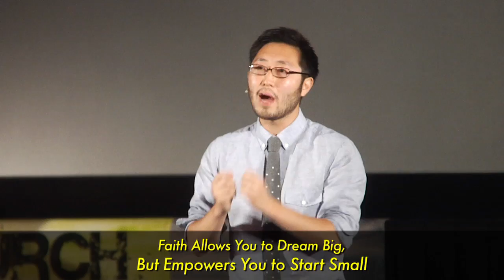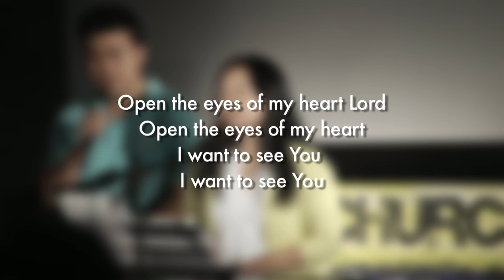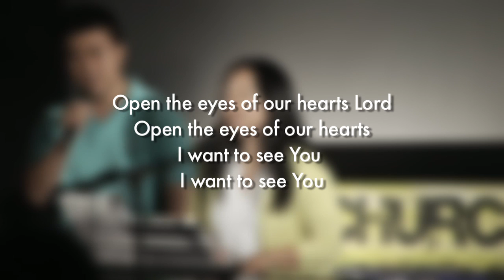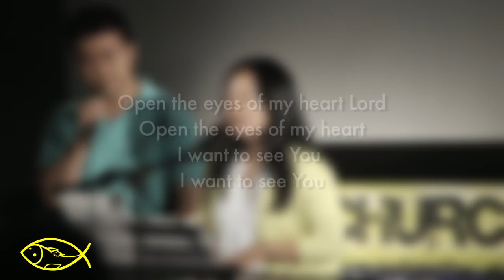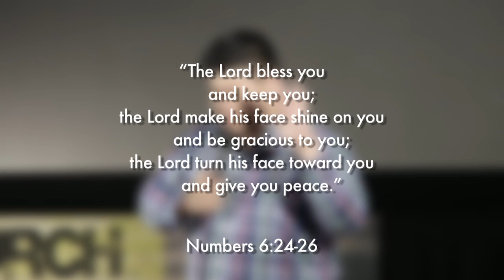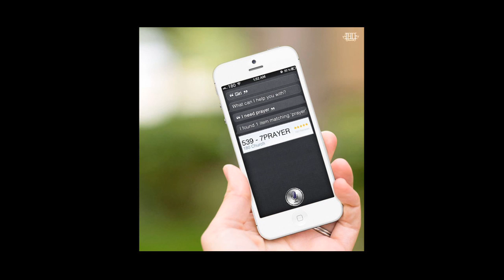Recovery: A Mustard Seed of Faith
When we run into a problem that seems impossible to overcome, we are filled with doubt and negativity.
We fall into a spirit of defeat and cannot see the solution ahead.
However, Matthew 17 tells us that anything is possible in Christ and that having faith is actively trusting in God.

Tune into this week's sermon as Pastor Billy teaches us how faith can help us see the possible in the impossible.